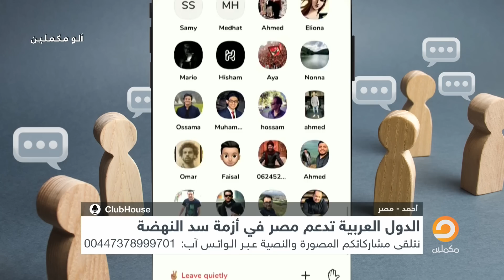شاهد مداخلة أحمد موسى مع أحمد سمير فى برنامج الومكملين